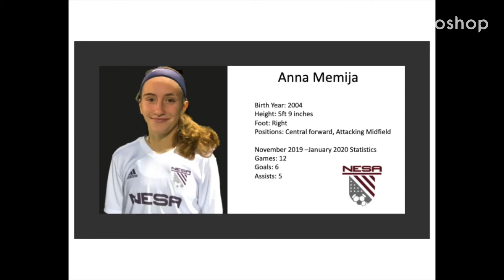Anna Memija Highlights NESA